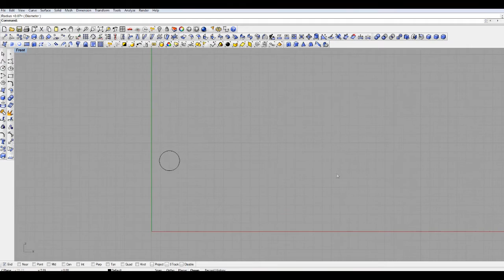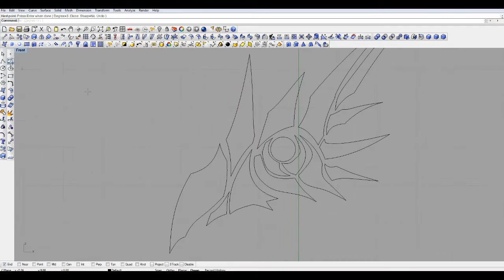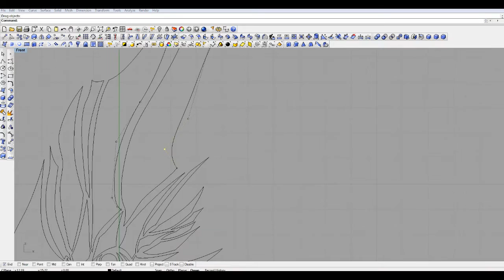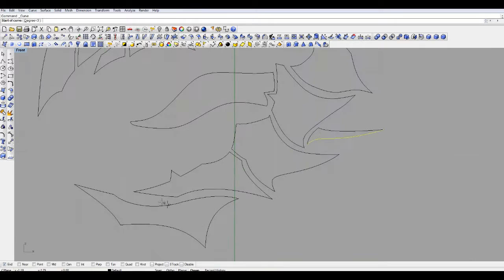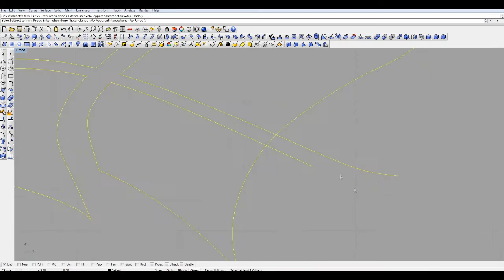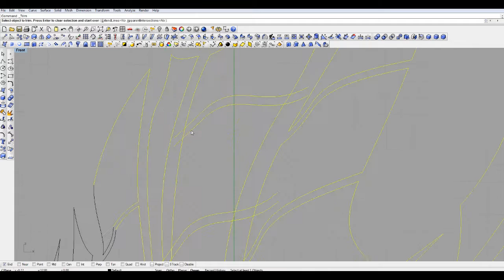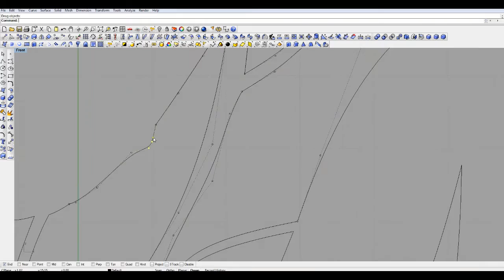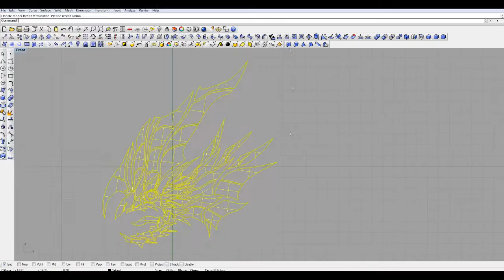[Speed Drawing] Astalos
Tracklist:

"Alexandrite II": Blazblue Chrono Phantasma
"Gale II": Blazblue Chrono Phantasma